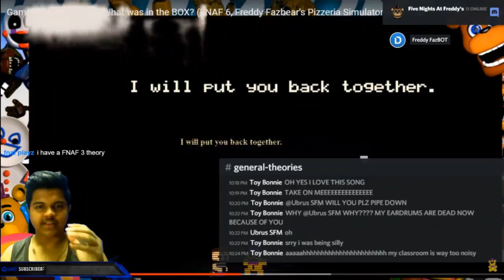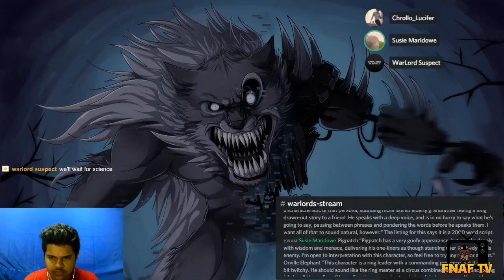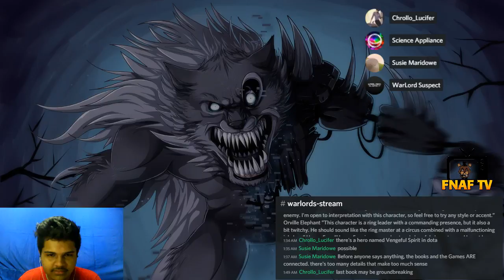FNAF TV LIVE | Episode 9 feat. Fredbear And Friends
Hey guys, welcome to my stream on YouTube.

Sub Goal:- Doesn't matter!! :P